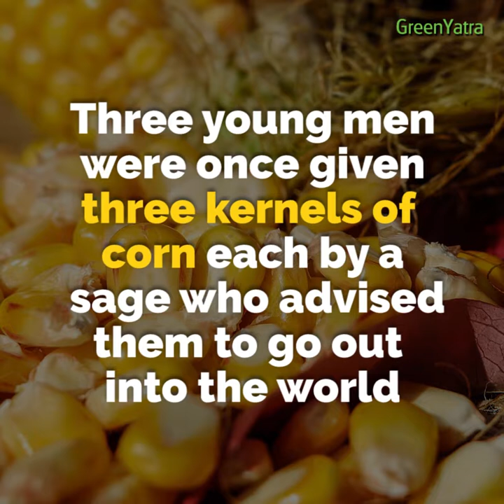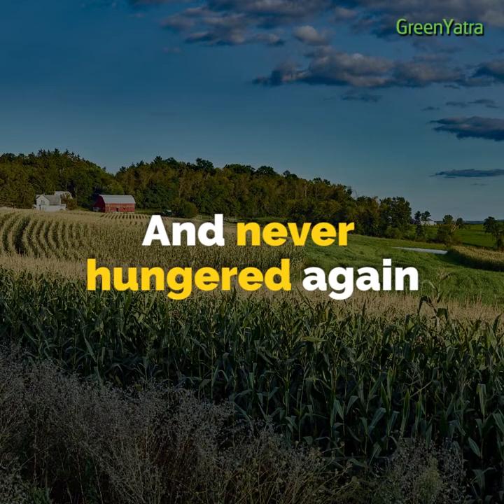The 3 Kernels of Corn: An Amazing Story